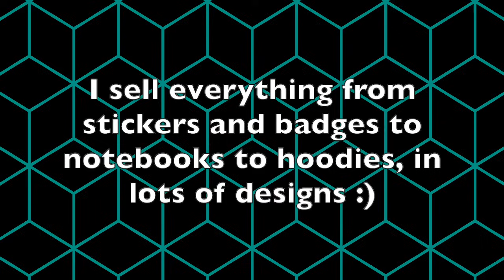tiktoks to watch instead of doing that task you’ve been ignoring (trans, alt, disability etc)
Timestamps:
0:00 - @__callmejo___ (he/they)
0:07 - @yujicult (any pronouns)
0:16 - @chronicpainbaddie (she/her)
0:22 - @swagwithstomachproblems (she/they)
0:49 - Redbubble promotion (RandomlyRainbow)
1:07 - @stimulationth3ory (they/he)
1:16 - @ari.gyms (she/her)
1:32 - @donnie_jackson (she/her)
1:38 - @av1ously (they/she/any pronouns)
1:50 - @soundoftheforest (she/her)
2:56 - @aidenisnotthetero (he/him)
3:03 - @godsperfectixn (he/him)
3:10 - @rhs_024_tues (she/her)
3:22 - @butterfliesworkforsatan (she/they)
3:32 - @hannahstummyhurts
3:38 - @bug_bit3s (he/him)
3:47 - @_.zestyzai (he/him)
3:54 - @microcatmachine (she/they)
4:54 - @thiscozywitch
5:09 - @woahcove (he/him)
5:16 - @willisherelol (he/him)
5:22 - @tbh_bibi (they/them)
5:31 - @autizzyskrr (he/him)
5:41 - @candy_b0yyy (he/they)
5:52 - @valeriesvoice (she/her)
6:00 - @ajclementine (she/her)
6:28 - @rav.ioli18 (he/him)
6:38 - @goodboygutz (he/him)